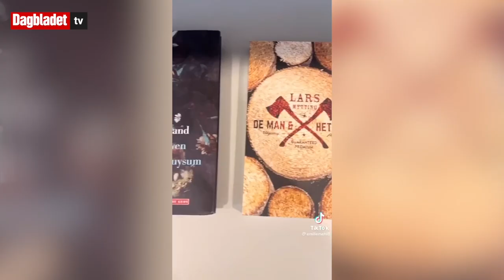Justisministeren på Tiktok: - Problematisk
PROBLEMATISK: Politisk kommentator i Dagbladet forteller om hvorfor det er problematisk at justis- og beredskapsminister Emilie Enger Mehl bruker Tiktok. Reporter: Edward Stenlund.